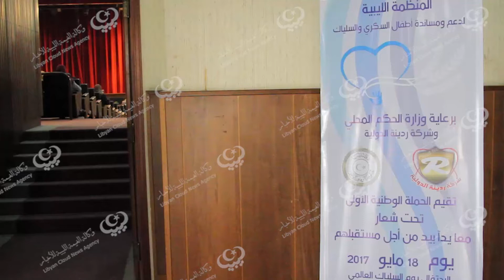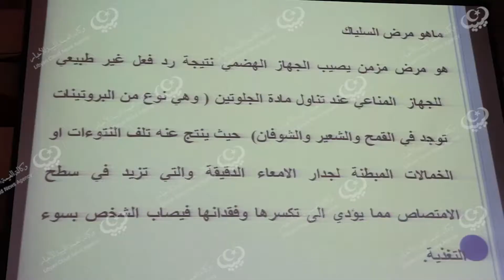إحياء اليوم العالمي لـ(السلياك) lcna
أحيت المنظمة الليبية لدعم ومساندة أطفال السكري والسلياك اليوم العالمي للسلياك والذي يصادف 18 مايو من كل عام، تحت شعار"معاً يداً بيد من أجل مستقبلهم" برعاية وزارة الحكم المحلي بحكومة الوفاق الوطني.
الاحتفالية أقيمت بقاعة المؤتمرات بذات العماد في طرابلس، وحضور أعضاء عن مجلس الدولة ومجلس النواب، مدير مستشفى الجلاء للأطفال، ورئيس مجلس إدارة المنظمة الليبية، أطباء ومختصين في طب سكري الأطفال والسلياك، الأطفال وأولياء أمورهم.
تخلل الاحتفال كلمات بالمناسبة وإلقاء محاضرات توعوية من قبل مختصين بهذا المجال للتعريف بمرض السُكري لدى الأطفال والسلياك بالاضافة لمحاضرات في الدعم النفسي وكيف يتم التعرف على هذا المرض لدى الأطفال مبكراً .